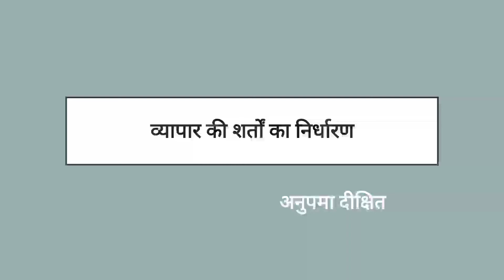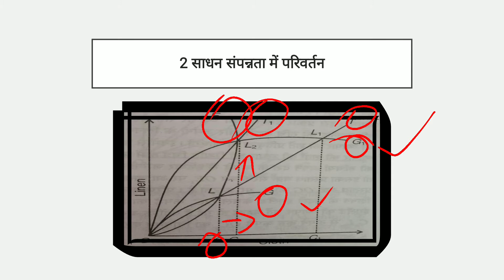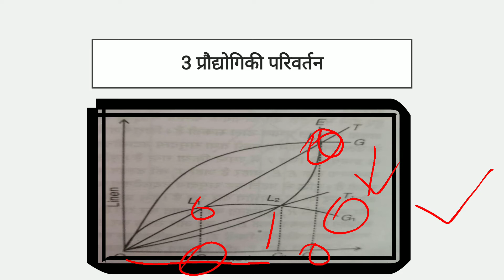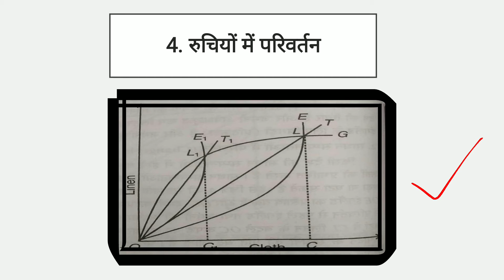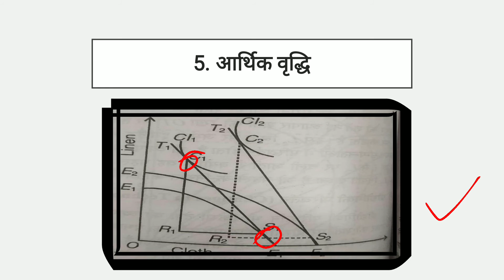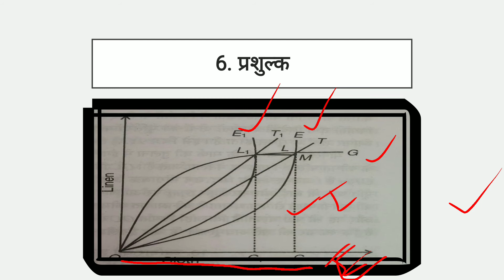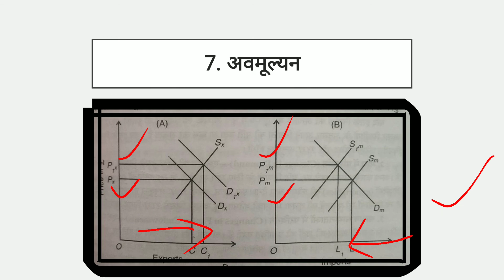व्यापार की शर्तों का निर्धारण। अनुपमा दीक्षित